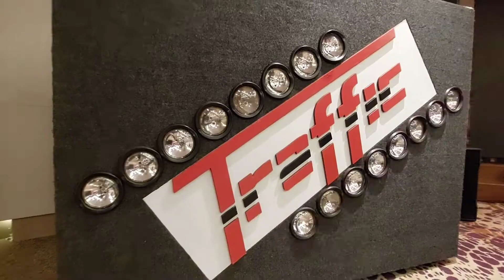Rueda de prensa Wilfrido Vargas -In Concert 80 edición merengue